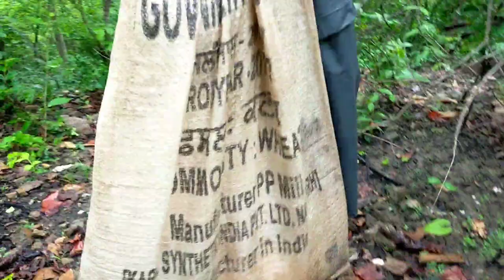Today I Am Going To Find Natural Jangli Masroom From the Forest .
Today I am going to find pure Natural Jangli Masroom From the dangerous forest //  Aj my dhudne chala  jangle me pure desi Masroom//